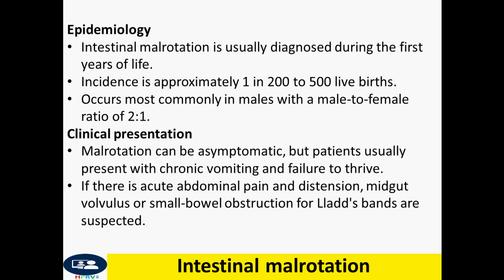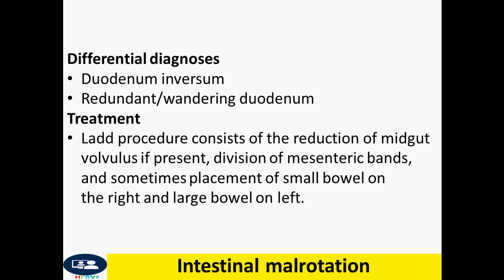Intestinal malrotation of 18 year old woman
Ladd procedure consists of the reduction of midgut volvulus if present, division of mesenteric bands, and sometimes placement of small bowel on the right and large bowel on left.